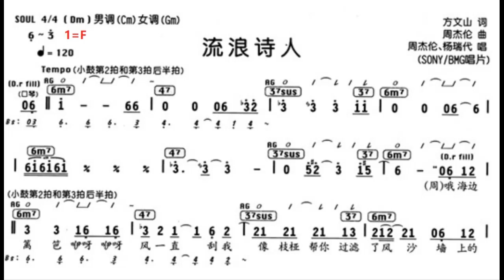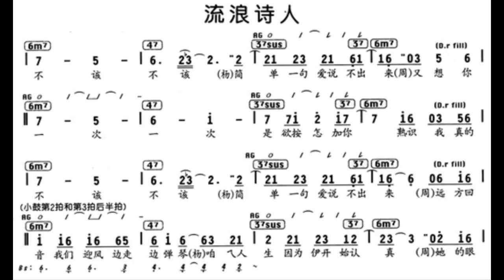流浪诗人 F调伴奏 - instrumental in F